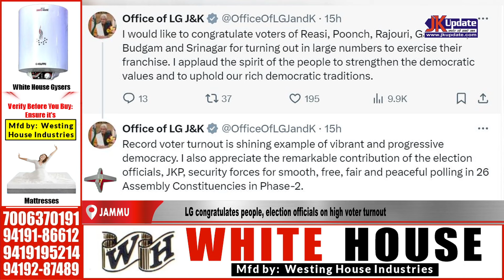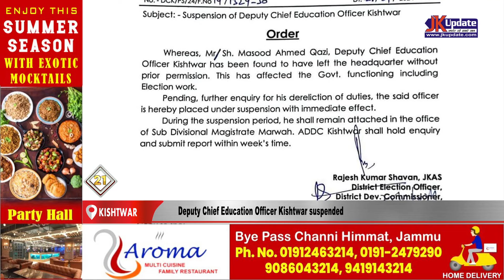Top news of Jammu Kashmir Khabar Dinbhar 26 Sep 2024